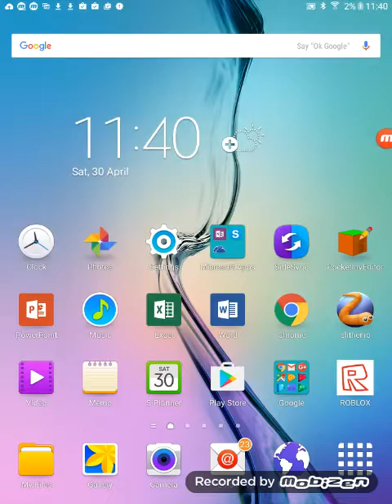Slither.io gameplay 100k mass!?!????!!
Hey what's up guys this is Marva Brown here hope you enjoy!!?!